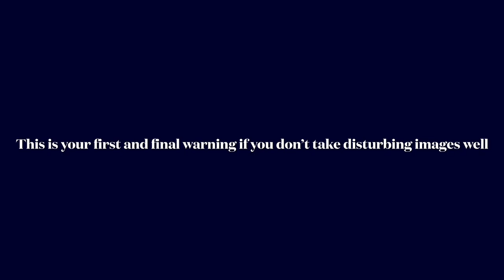Photos Before Disaster (Viewer Discretion Advised)